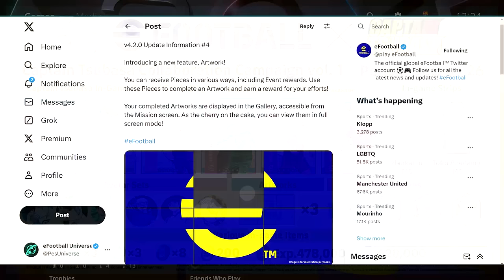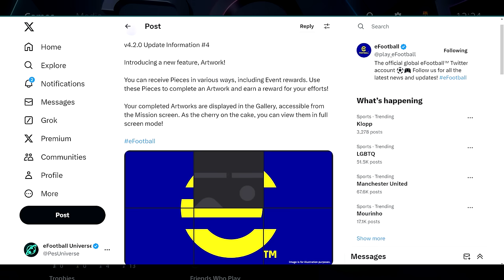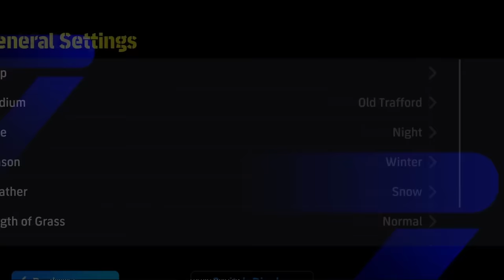eFootball 25 V4.2 UPDATE TOKYO LIVESTREAM | NEW DETAILS, FEATURES & LEGEND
Live from Tokyo, the stream showed some new eFootball v4.2 teases and we break it all down here including a look at Eden Hazard.